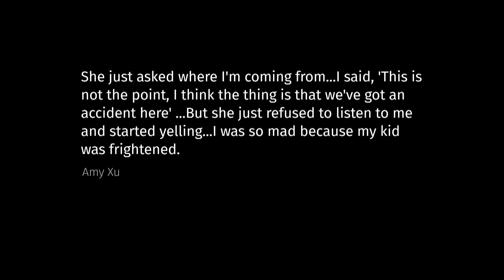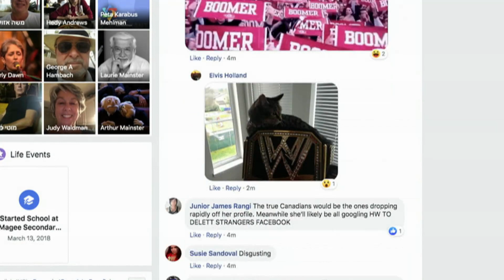Online backlash after a racist rant in B.C. goes viral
A racist rant in a B.C. parking lot has prompted a police investigation and online backlash against the woman at the centre of it. But as CBC's Tanya Fletcher explains, that reaction could end up being just as problematic as the rant itself.